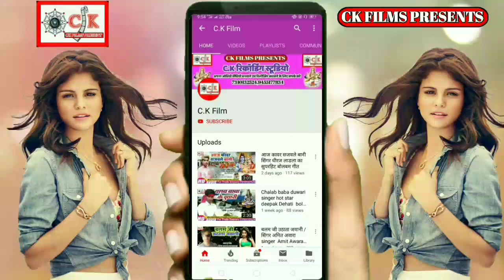कातिल ओठलाली भोजपुरी का सबसे सुपरहिट गाना /Singer hakeem hashmi CK FILM